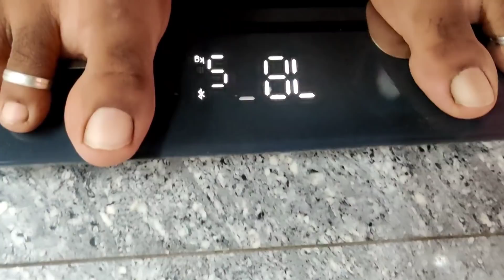My Weight loss Routine | Day 2 | What I Eat in a Day? | Paleo Diet | Raji's Kitchen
For Diet Consultation Contact Dr.Aravind : 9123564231 (Please Fix Appointment on Whatsapp before calling)